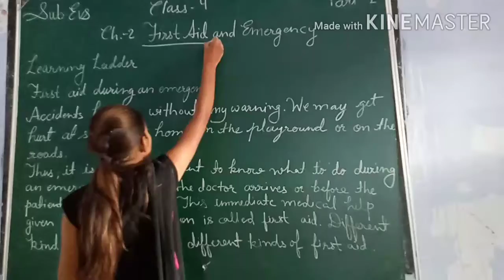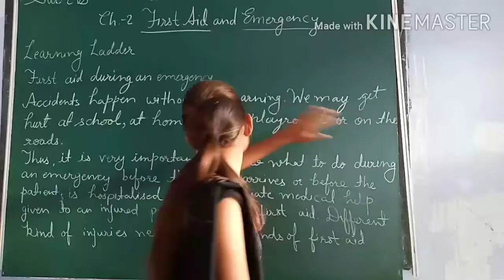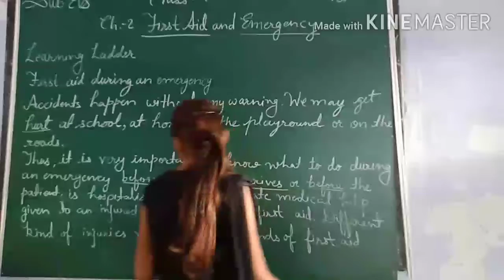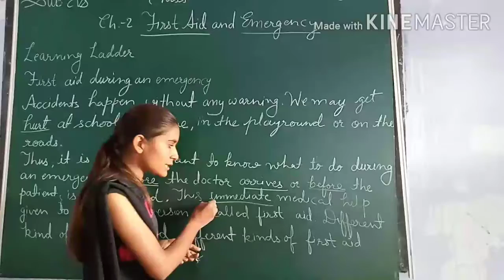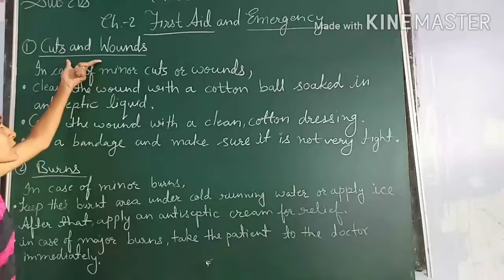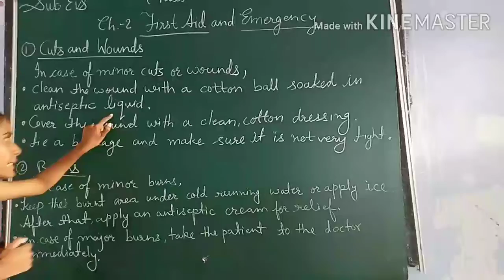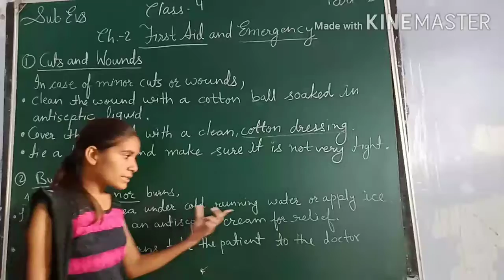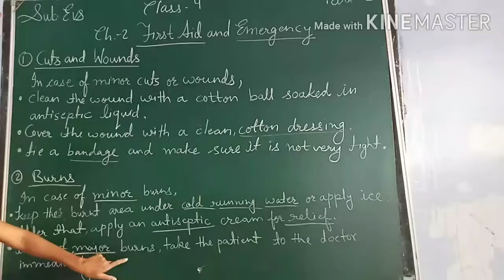CLASS 4 EVS CH 2 PART 1